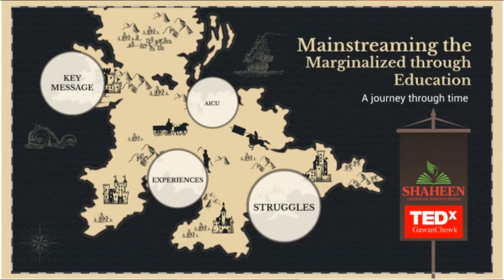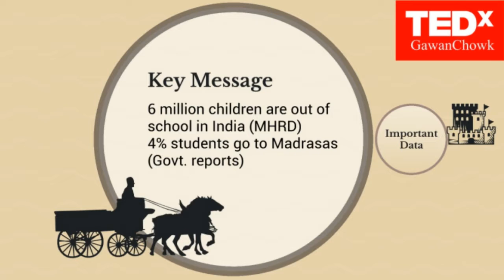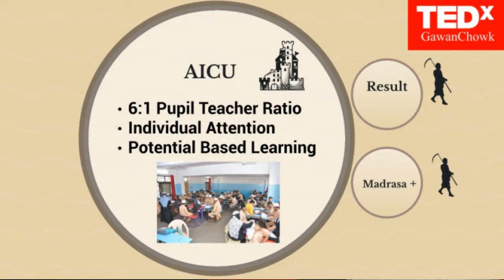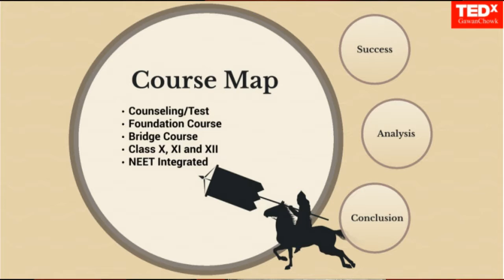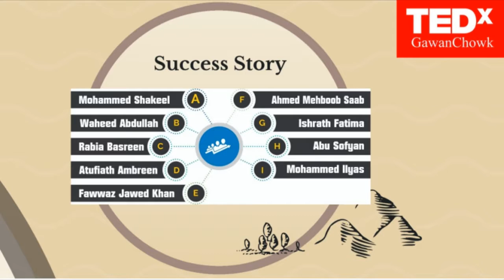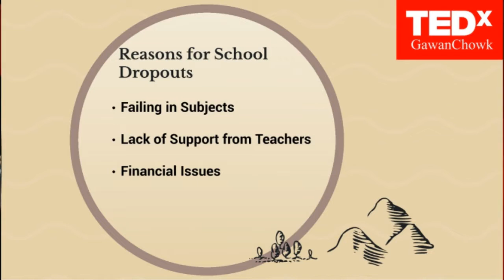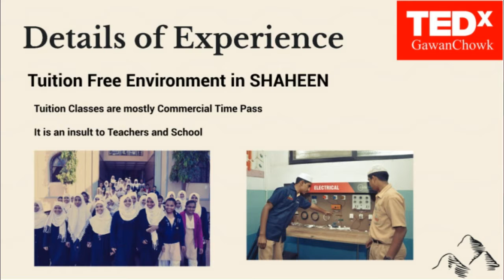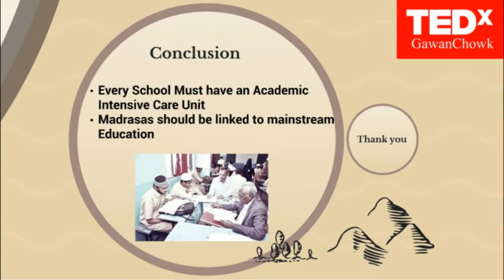Mainstreaming The Marginalised | Dr. ABDUL QADEER | TEDxGawanChowk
DR. ABDUL QADEER, WHO HAS GIVEN OVER 1200+ MBBS DOCTORS TO THE COUNTRY. HE IS THE FOUNDER OF “SHAHEEN GROUP OF INSTITUTIONS”, HAS BEEN HONORED WITH – GURUKUL AWARD, DISTRICT LEVEL STATE AWARD, TEACHING RATNA PRASHASTI AWARD,DR. MULTAJ KHAN AWARD KANNAD ,KANNADA RAJYOTSAVA AWARD AND KARNATAKA URDU ACADEMY AWARD FOR THIS “SELFLESS SERVICE TOWARDS SOCIETY”. DR.QADEER WAS AWARDED A DOCTORATE DEGREE BY GULBARGA UNIVERSITY IN THEIR 33RD ANNUAL CONVOCATION DAY, IN VIEW OF HIS SERVICE IN THE FIELDS OF EDUCATION, ARTS, CULTURE AND HEALTH CARE. DR. ABDUL QADEER, WHO HAS GIVEN OVER 1200+ MBBS DOCTORS TO THE COUNTRY. HE IS THE FOUNDER OF “SHAHEEN GROUP OF INSTITUTIONS”, HAS BEEN HONORED WITH – GURUKUL AWARD, DISTRICT LEVEL STATE AWARD, TEACHING RATNA PRASHASTI AWARD,DR. MULTAJ KHAN AWARD KANNAD ,KANNADA RAJYOTSAVA AWARD AND KARNATAKA URDU ACADEMY AWARD FOR THIS “SELFLESS SERVICE TOWARDS SOCIETY”. DR.QADEER WAS AWARDED A DOCTORATE DEGREE BY GULBARGA UNIVERSITY IN THEIR 33RD ANNUAL CONVOCATION DAY, IN VIEW OF HIS SERVICE IN THE FIELDS OF EDUCATION, ARTS, CULTURE AND HEALTH CARE. This talk was given at a TEDx event using the TED conference format but independently organized by a local community.